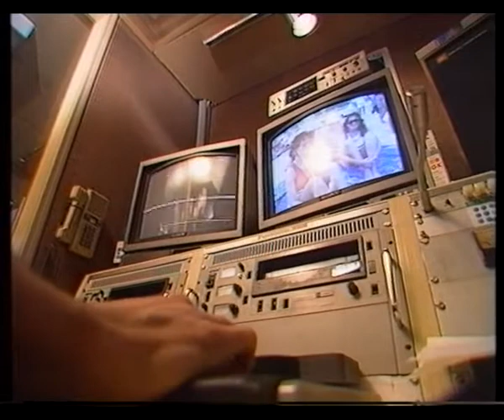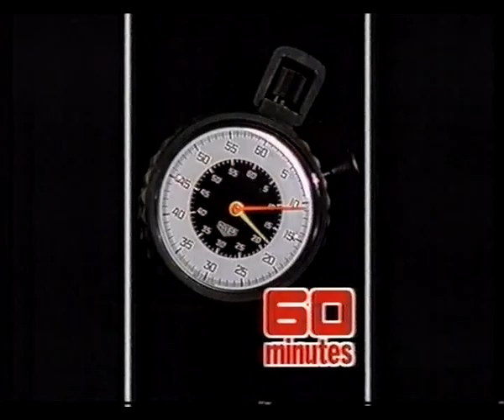Broadcast News Part 1 - 60 Minutes 1989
As timely today as when this "60 Minutes" report went to air more than 20 years ago .. the debate over censorship and what we should be able to watch on Australian Television and now the Internet.

Airing in 1989 .. this is Part 1 of a 2 part piece titled "Broadcast News" that aired on "60 Minutes" and was hosted by the late Richard Carleton exploring whether censorship by the TV producers at the TV networks across our country is reflective of what we can and should be able to watch on television and the nightly news broadcasts.

Timely at this point in March 2011 - as we watch scenes of bloodied and dead bodies from Libya but are not permitted to watch a schoolyard bully in Sydney get his payback from the kid he was bullying.

Great debate lets have more of it .. but has anything really changed in 20 years .. I think not.

European viewers are still treated like they are adults while Australian viewers are still apparently impressionable teenagers or even children by viewing standards.

Tried and true veterans of the business like Sydney's Ian Cook (News Director and Producer) and Melbourne's David Johnston (Journalist and Anchor) feature in this story.

NOTE: This video is shared for historical and educational purposes and all copyright to 60 Minutes and the Nine Network Australia